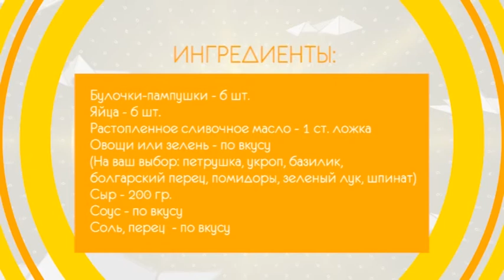УТРО СО ВКУСОМ (ЯИЧНИЦА В ХЛЕБНОМ ГОРШОЧКЕ)